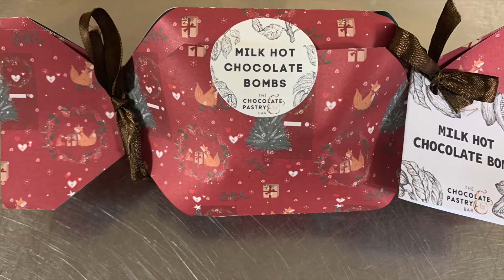Christmas promo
Our hot chocolate bombs in action.